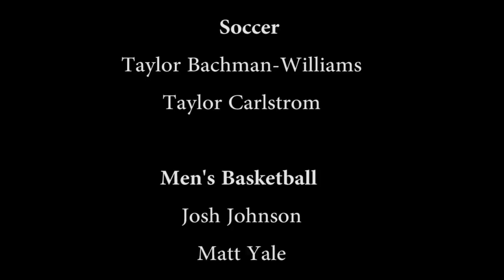Minot State Season Ticket Ad- Behind the Scenes